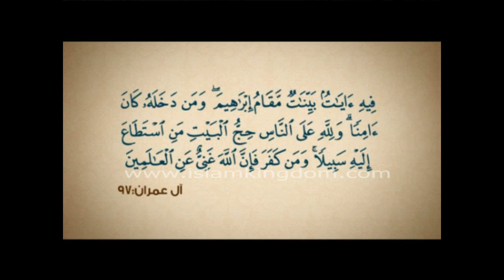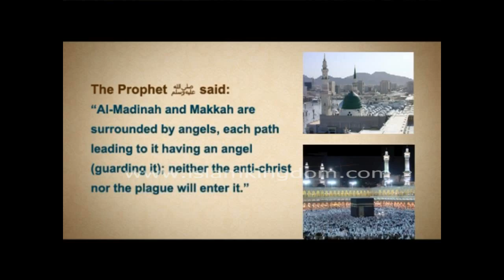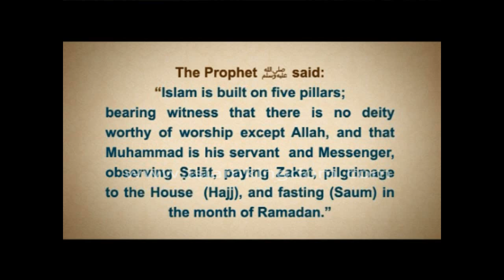Learn How to Perform Hajj Step By Step for Hajj 2018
Join the Hajj, the five-day pilgrimage to the high plains of Arafat outside Mecca.

Hajj is an imperative duty (fard); it's the last of the five pillars of Islam, but Allah imposed it only on who can afford it from all muslims physically and financially. Introducing hajj.
The contents of the Lesson :-

- Makkah: Historic Past and Present.
- Virtues of Makkah.
1- It is indeed safe for anyone who enters it.
2- The anti-christ (Al-Masih al-Dajjal) and the plague will not enter it.
3- AṢalāt in Masjid al-Harām is worth a hundred thousand Ṣalāt.
4- It is indeed the most beloved place to Allah.
- Specific Rulings Concerning Makkah and the Haram (sacred precincts).
1- Severe punishment for whoever intends evil in the sacred precincts whether he performs it or not.
2- Prohibition of killing or blood-spilling therein.
3- Prohibition of the disbelievers and polytheists from entering the sacred precinct (Haram).
4- Prohibition of hunting, cutting of trees and picking up of lost objects while in the sacred precinct.
- Landmarks in Hajj.
1- Arafāt.
* Masjidu -Namirah.
* Masjidus-Sakharaat.
* Mount Rahmah.
2- Mina.
* Al-Jamarāt.
* Masjid al-Khaif.
3. Muzdalifah.
4- Al-Masjidul-Harām.
* The venerated Ka’bah.
* Hijr Isma'eel.
* Al-Hajar al-Aswad (Black stone).
* Ar-Rukn al-Yamāni (The Yemeni corner).
* Al-Multazam.